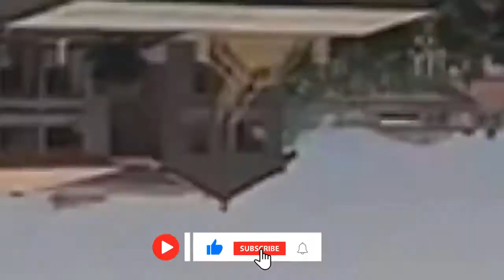Reasons why Africans Americans are moving to Ghana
This video explains why African Americans are moving from the USA to establish in Ghana.